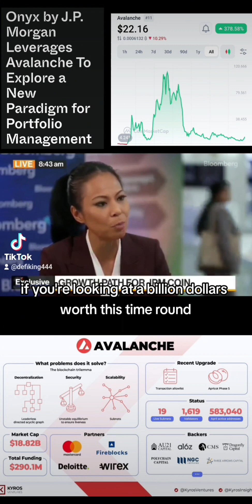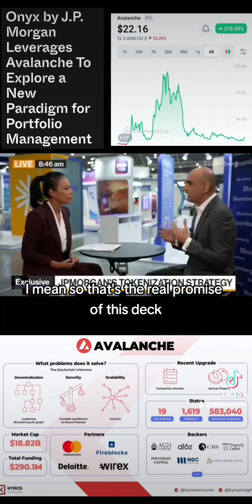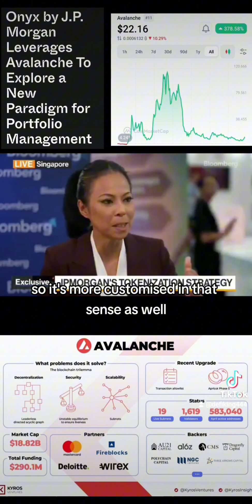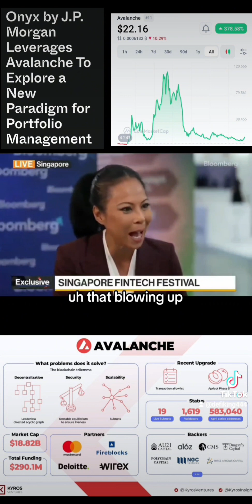AVALANCHE 🤝🏿 JPMORGAN 🤝🏿 CITI